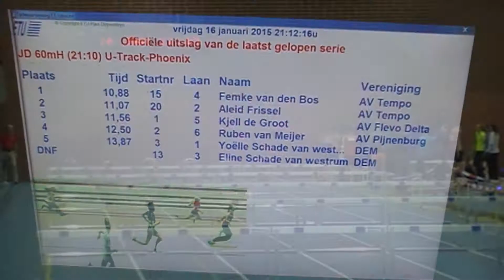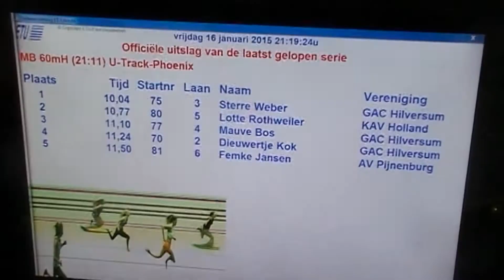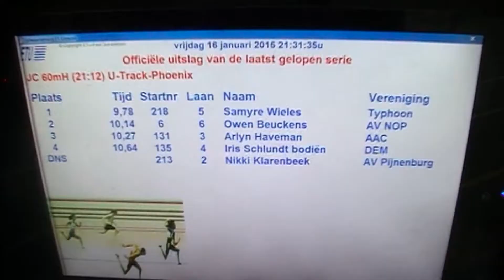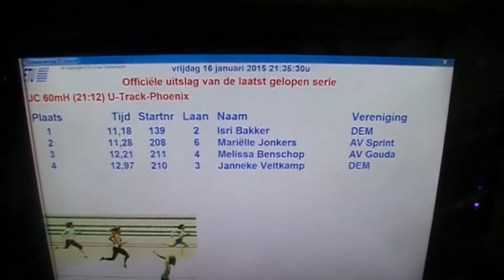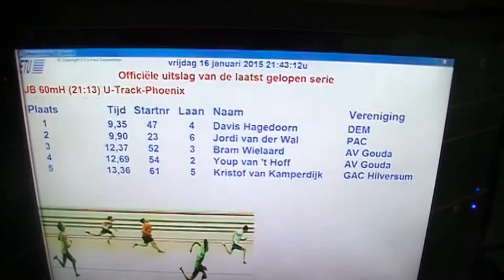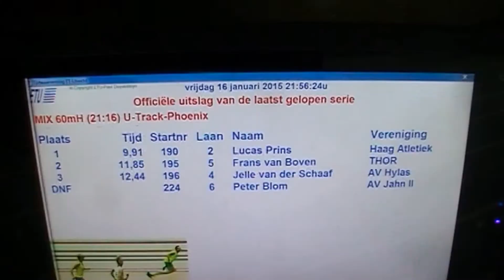60m Horden Series Indoor Utrecht 16-01-2015 Stadion Galgenwaard - AV Phoenix & U-Track